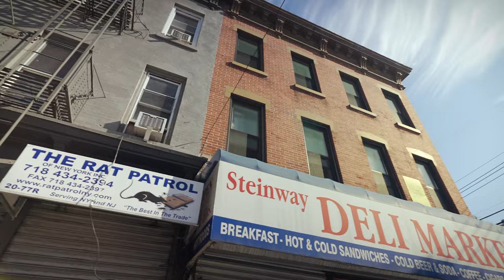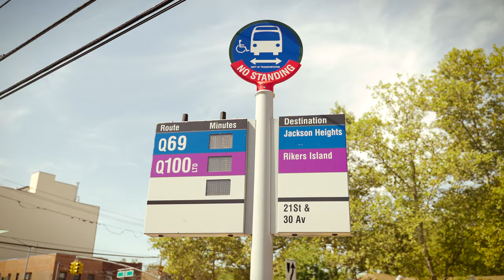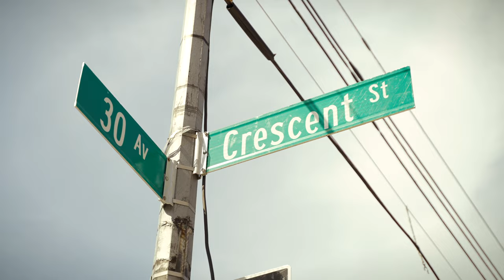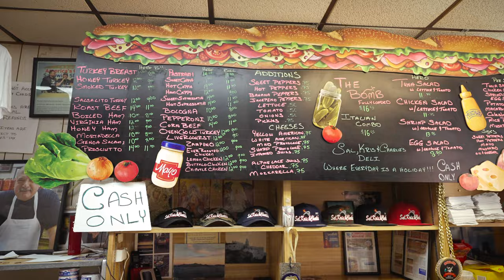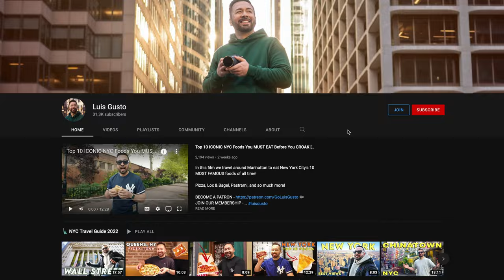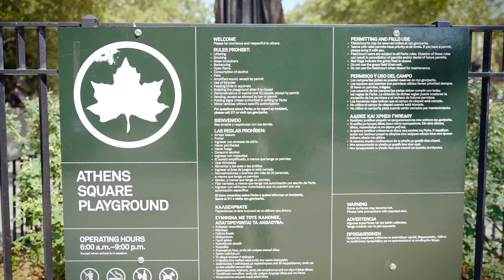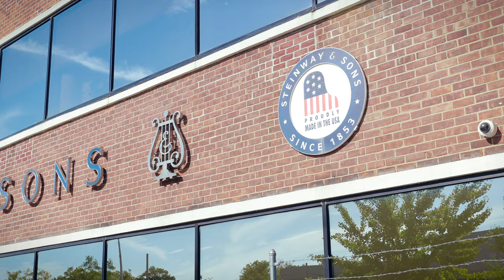Queens' BEST Neighborhood - Ultimate One Day Astoria Experience | Food & Things to Do Guide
Is Astoria the best neighborhood in Queens, New York? Join us on an adventure through this neighborhood situated on the East River just north of Long Island City. In this film we'll talk about the history of Astoria while showing you some of the best things to do, see, and eat!